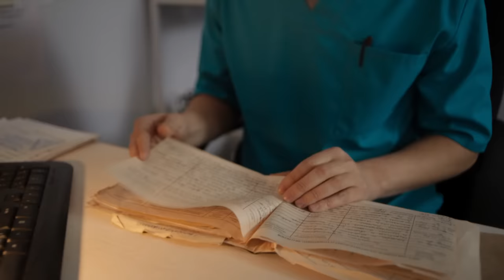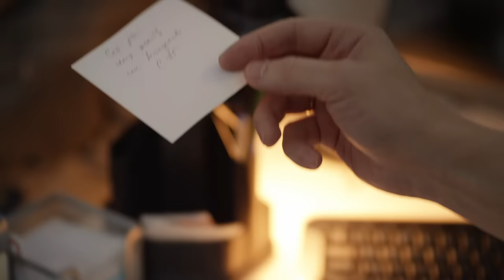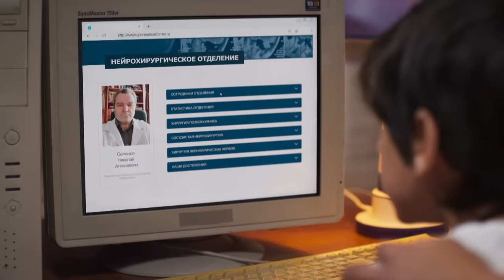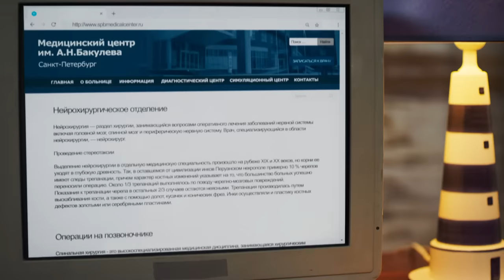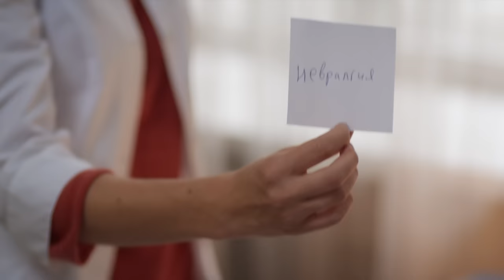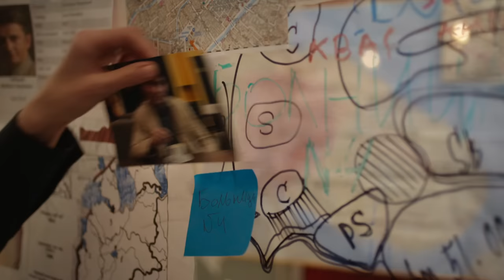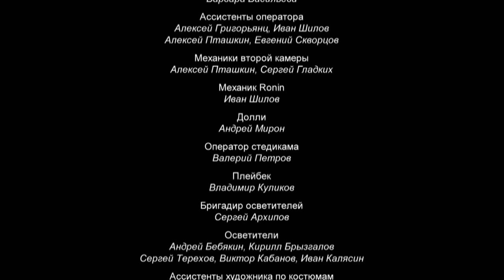THE HEALER (Episode 11) ♥ Romantic Drama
A psychological, action-packed drama about a talented neurosurgeon saving people’s lives Caused by his best friend’s envy, he finds himself in a tragic situation that turns his whole future upside down.